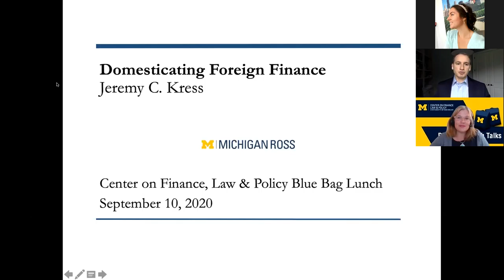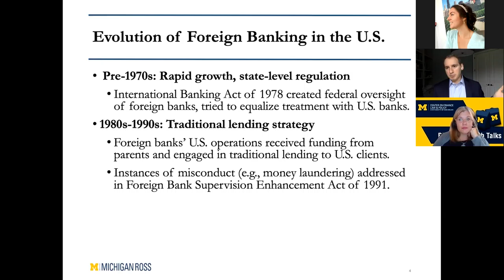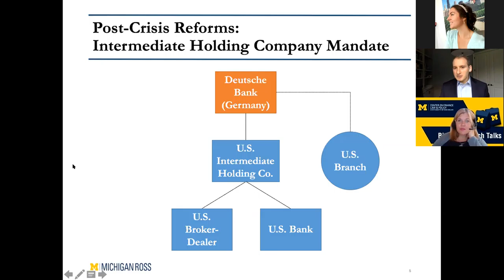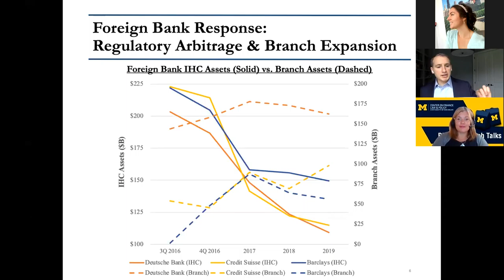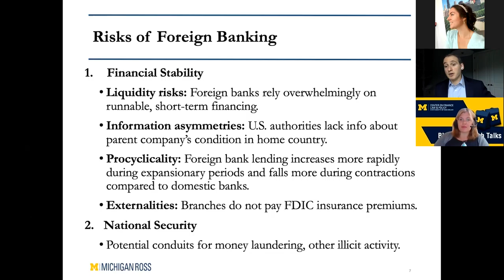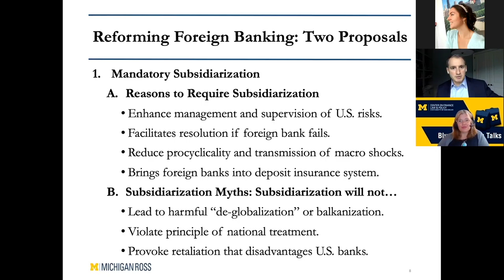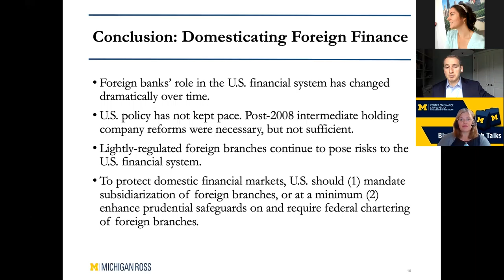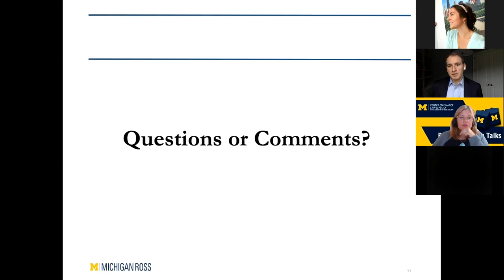Jeremy Kress: Domesticating Foreign Finance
Jeremy Kress details foreign bank history in the U.S. and how to better regulate them moving forward. September 2020.